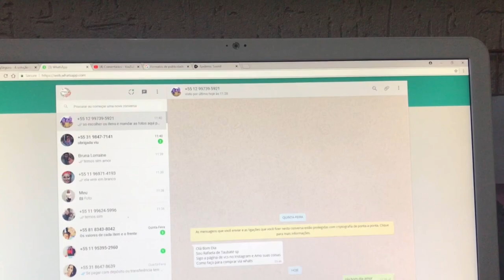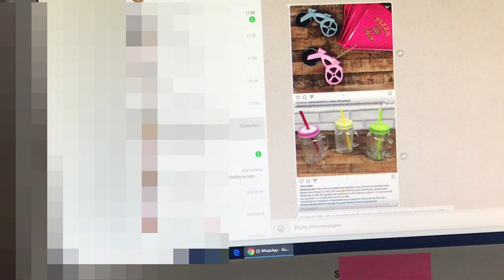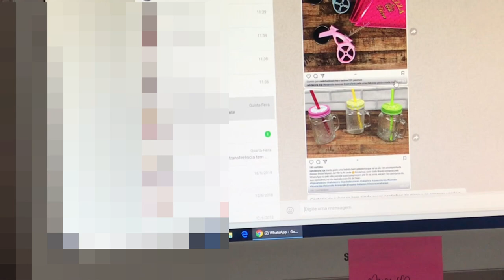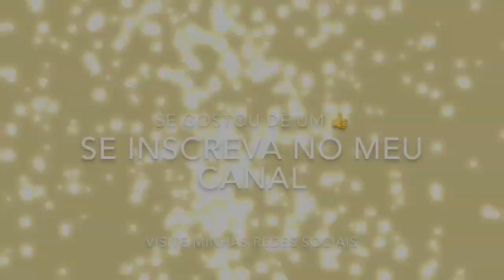VLOG ROTINA SUPER REAL DE ORGANIZAÇÃO DA CASA DE SEGUNDA FEIRA - Por Cah Decora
OI AMORESSSS VEM COMIGO EM MAIS UM VLOG EM NOSSA ROTINA REAL

EQUIPAMENTOS USADOS

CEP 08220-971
São Paulo - SP
Camilla Almeida